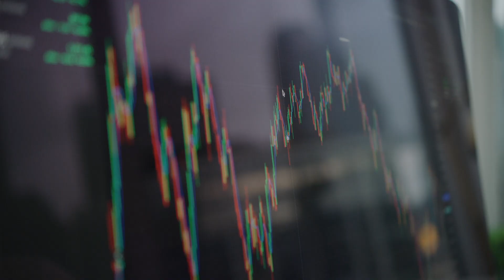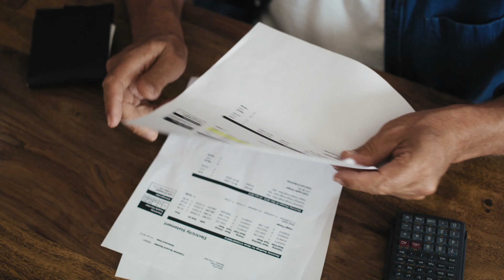Why Gold Lion’s Stock Hasn’t Gone Up Yet | Lithium Mining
Talking with the CEO of Gold Lion about their upcoming Lithium Drilling catalysts.